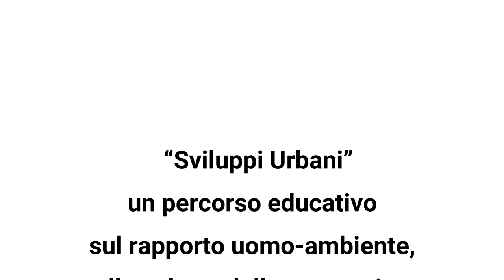Sviluppi Urbani e Rischi Naturali Napoli_Pannello1